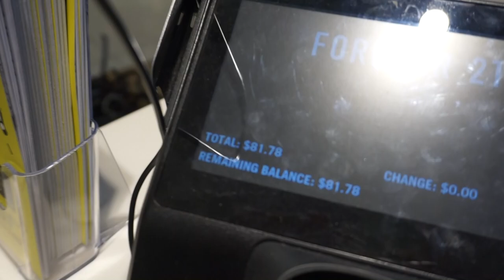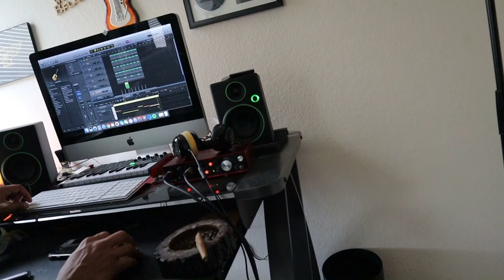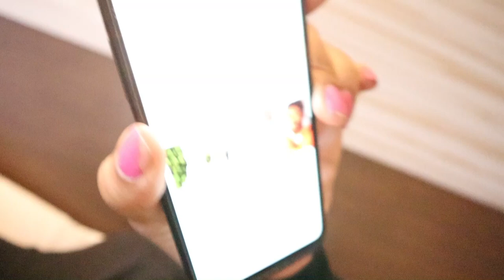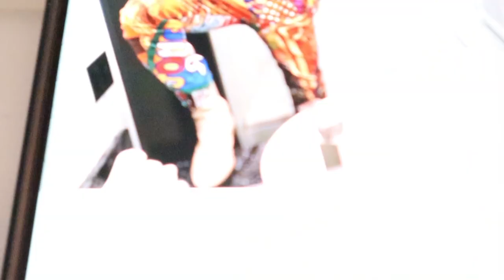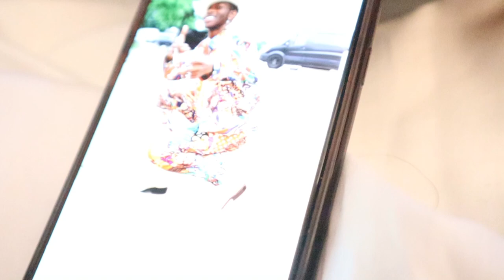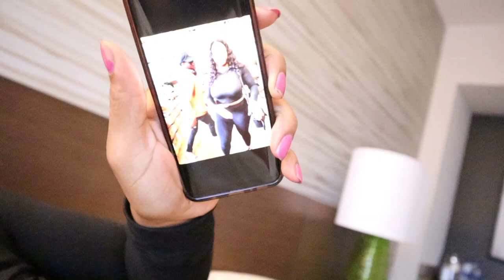29. I MET LIL NAS X WHILE GETTING BOOTS TO REMAKE HIS SONG | HELEN GRADUATES | DONN CHII THE GENIUS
THESE VIDEOS ARE OLD, AND BEING UPLOADED BECAUSE YOU ALL ASKED. PLEASE TAKE MY OLD RELATIONSHIPS WITH A GRAIN OF SALT.